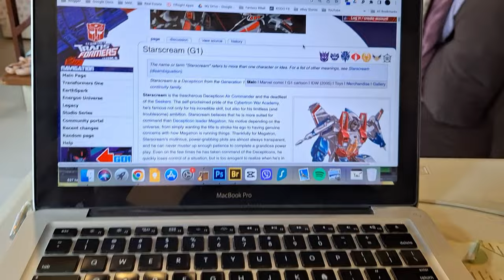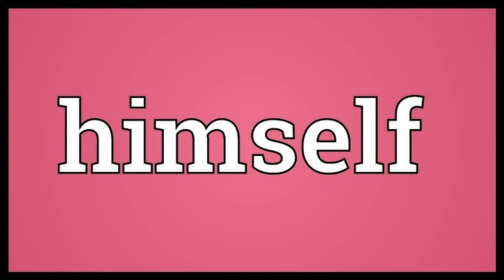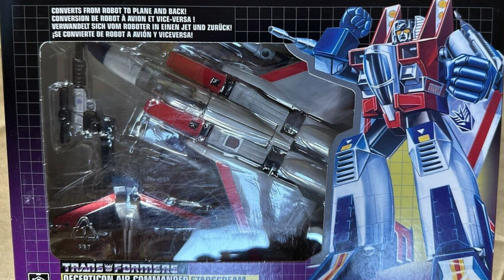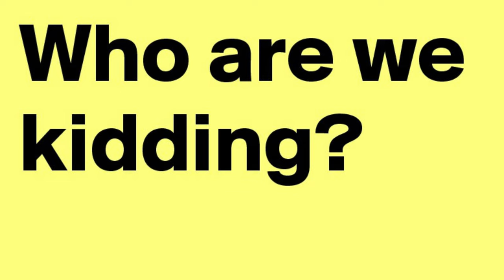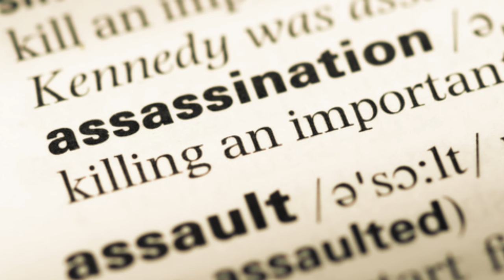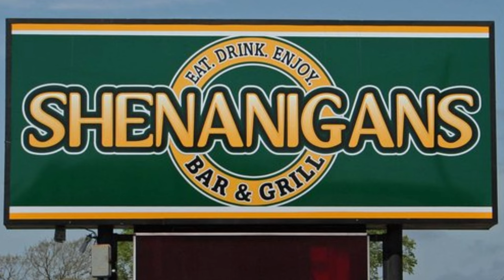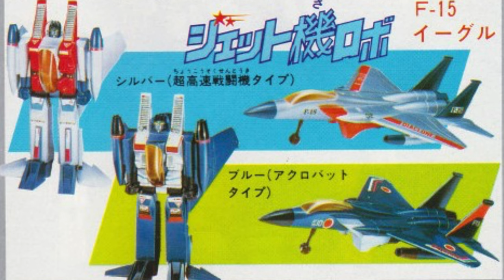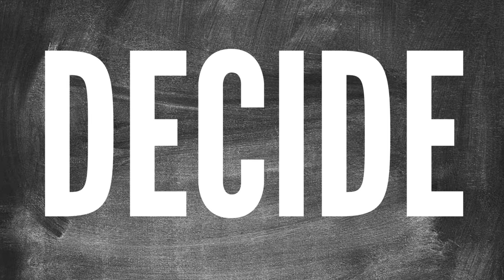WHAT Makes The Toxic Starscream The Transformers ULTIMATE Survivor?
The Story of the Transformers Decepticon Air Commander Starscream.

The Transformers Starscream may devious and untrustworthy, but it's these traits that puts the Decepticon Air Commander ahead of everyone else.  Of all the Transformers, Starscream has survived through it all and not just lived to tell about it, but in many cases come out on top.

STARSCREAM ART  Used In THUMBNAIL By MARCELO MATERE

Episode Background Music: The Beacon - Zachariah Hickman

00:00 Introduction
03:05 The First Five Minutes
08:28 The Indestructable Spark
10:27 The Subservient Flunkey
11:41 In Storage
13:57 A Long Lost Brother
15:34 My Favorite Starscream
23:20 The Worst Of The Worst
24:52 My Favorite Screams